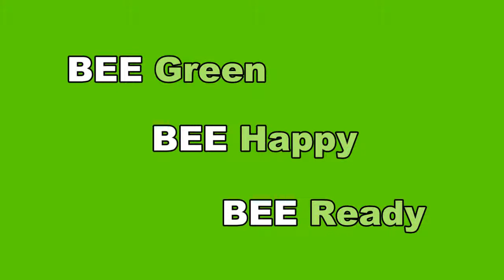Fun Photo Thoughts - What does this photo say to you? - Green Bee Extracting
Fun Photo Thoughts - What does your photo say to you? - Green Bee Extracting

Photography by Greg Reese